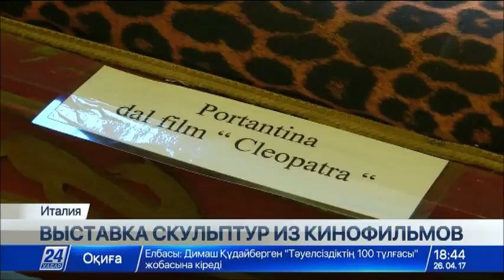Выставка «Оскароносные шедевры» открылась в Риме